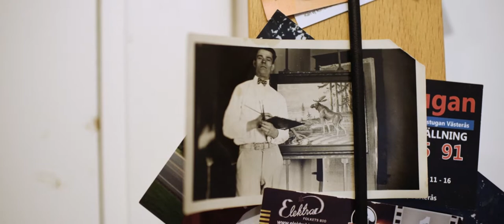Steam Hotel - Sweden Lakeside Elopement Wedding - Vasteras - Emalise and Andrew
"The river is everywhere..." - Siddhartha by Herman Hess
There is a wooden summer cabin on a lake in Sweden where adventures begin. "North" begins here.

We filmed this love story on a boat, in a water park, on an island, in a steampunk hotel, in a spa, in an infinity pool - in beautiful Sweden!

Creating short stories around love is challenging where for most of it is unscripted. Elopements & Adventure Shoots allow us to explore personalities and relationships deeper in creating films that have a greater meaning.